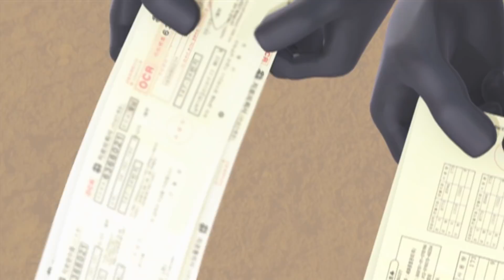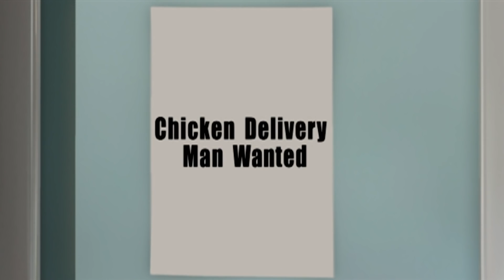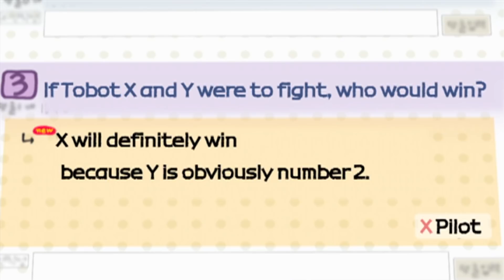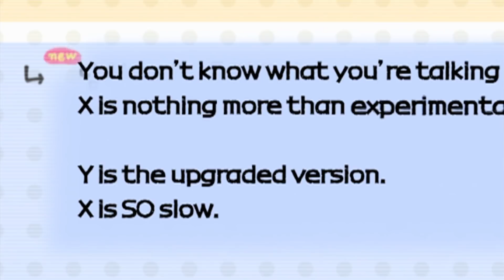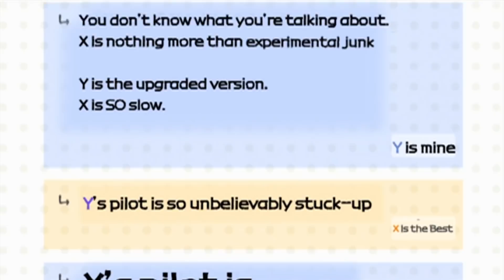Clash and Dash | TOBOT English | Full Episode | Kids Cartoon